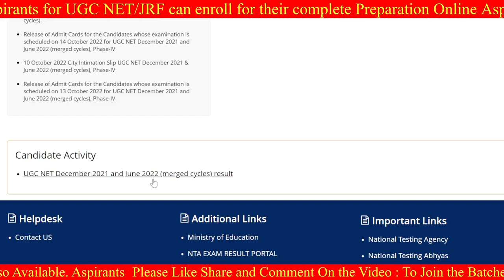Result Out UGC NET 2022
Earn UGC Lectures